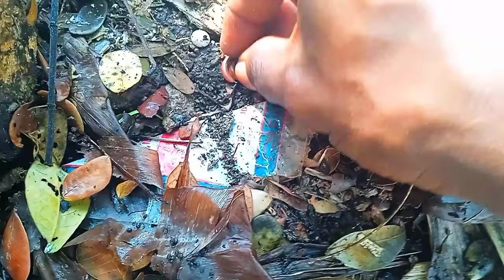WOW SERU berburu luwing kaki seribu dapat banyak mantap